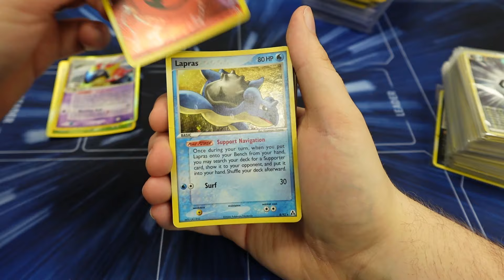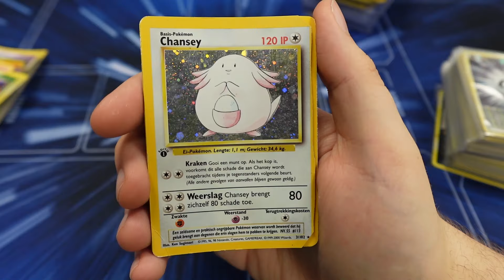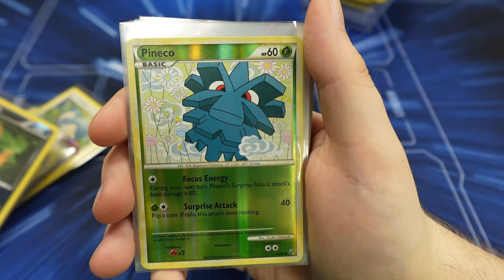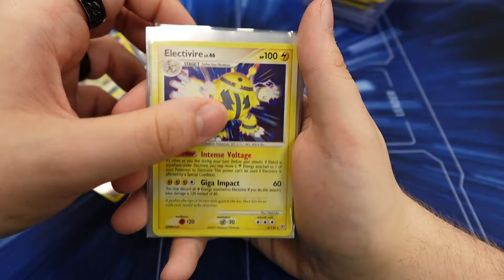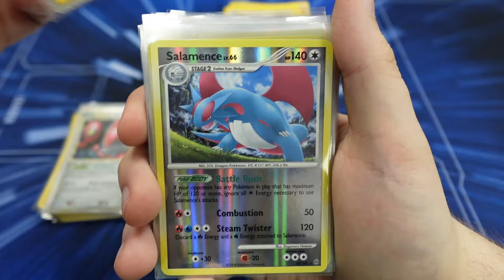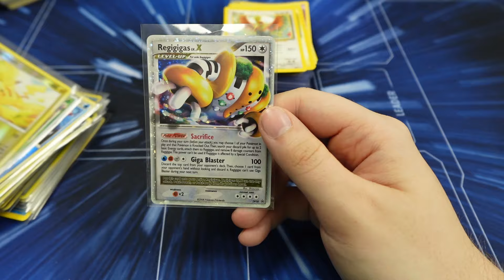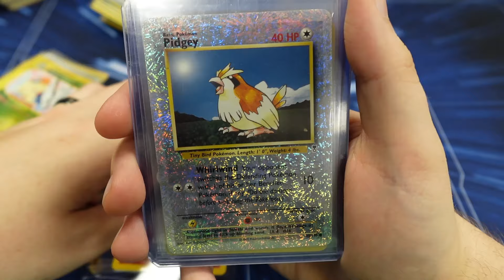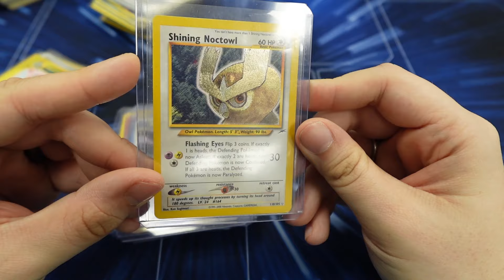Jur & Rico kopen een Pokemon collectie!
We hebben weer een toffe oudere collectie Pokemon kaarten ingekocht voor onze winkel! Wederom een hoop mooie plaatjes, kijk je even mee? Wil je deze kaarten nou kopen? Kom dan langs in onze winkel of check ons aanbod op CardMarket!